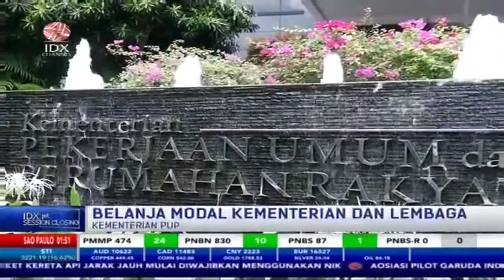Belanja Modal Kementerian dan Lembaga, Mana yang Paling Tinggi? | 1ST SESSION (27/10/21)